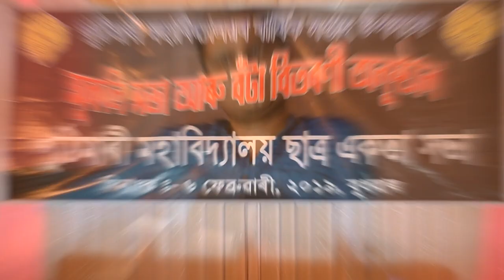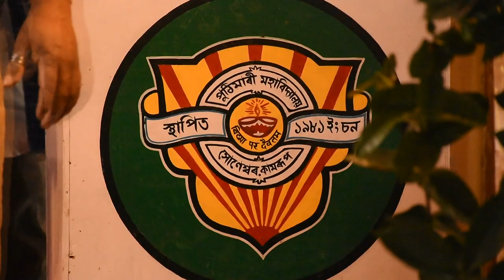Win or Loss Matter. Play the Game // Dipak Sarma Motivational Speech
In this video he talks on the topic that why is necessary to accept the challenges of life without much bothering about the results. Play your game, it is not necessary to win nor loss in life. keep up the spirit.
Motivational Speech at Puthimari College on 06/02/2019.